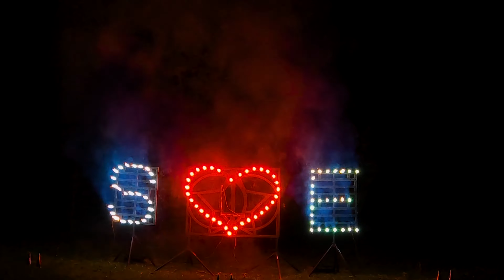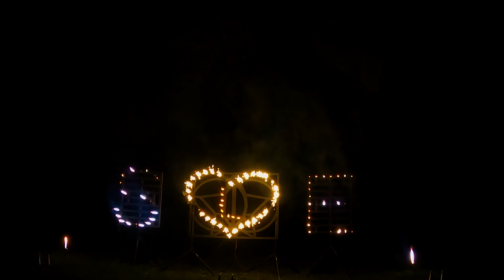Bodenfeuerwerk & Lichterbild zur Hochzeit | Haxenmühle Groß-Umstadt 16.10.2021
Am 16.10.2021 gab es für eine Hochzeit, in der Haxenmühle Groß-Umstadt,  von uns ein Bodenfeuerwerk mit Lichterbild.